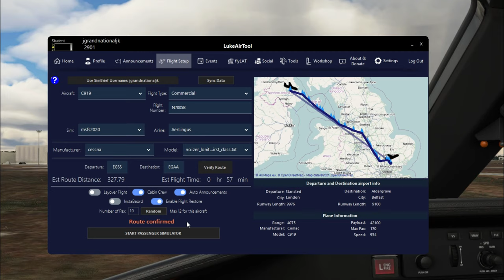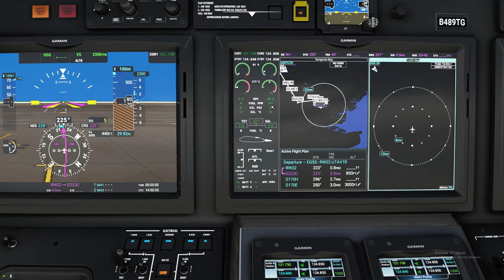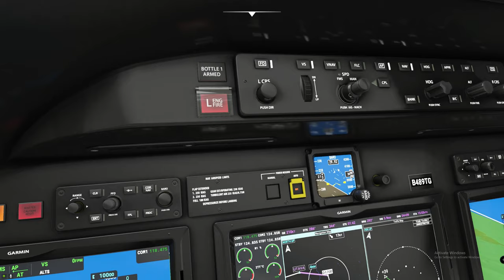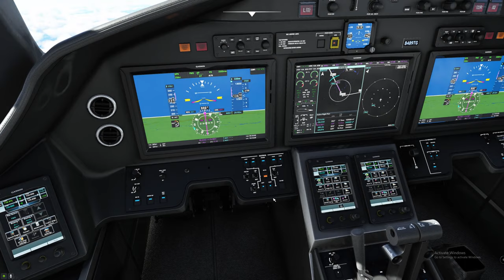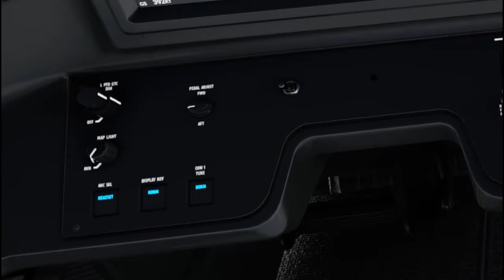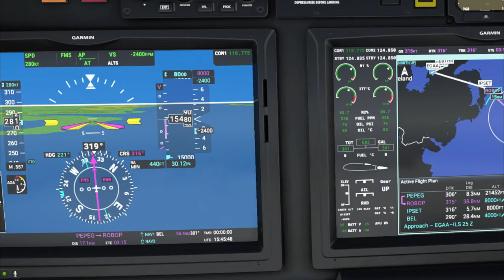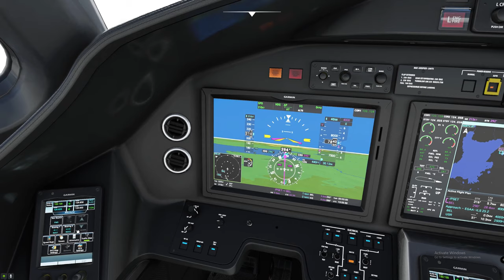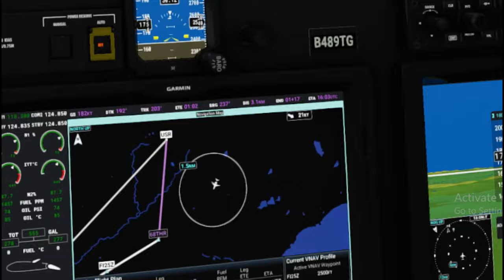Msfs2020 CESSNA Longitude Full Flight With **VNAV** 2K* Working Title G3000 and Luke Air tool !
This is a full flight from egss to egaa and custom addon links are below. We are also using the cessna longitude fdefix mod as well as the g3000 mods links below for that. In this video we are testing the functionality of the built in vnav in the g3000 from working title. This is a long flight and i did skip ahead on a lot of parts so it wasn't to boring. I also posted links below of the G3000 how to setup and the cold and dark to get the longitude up and running.